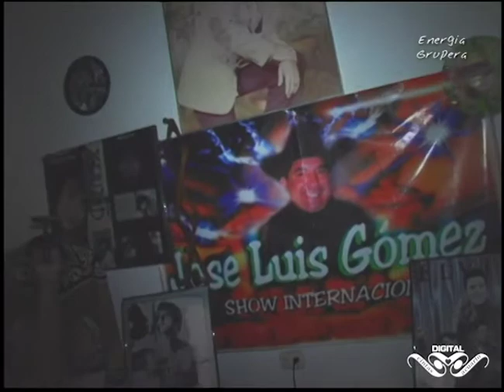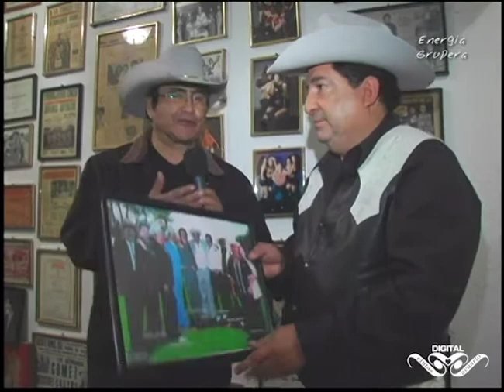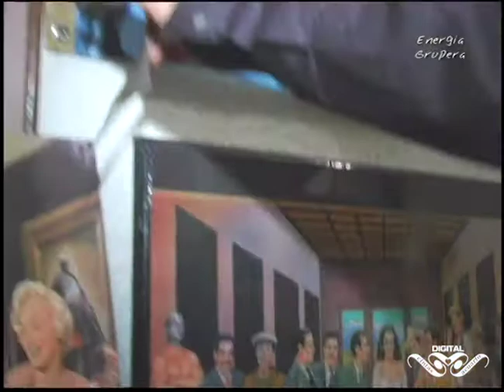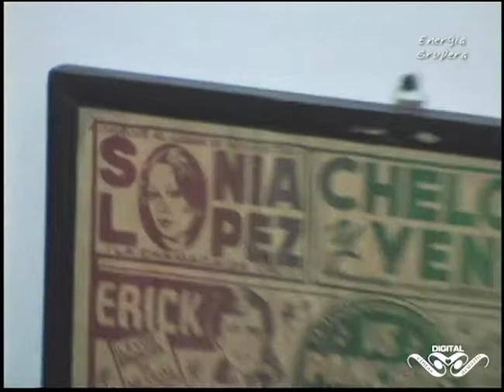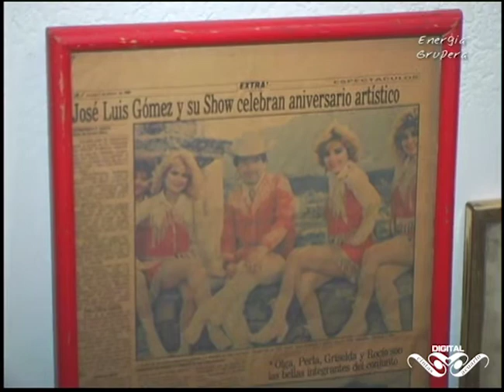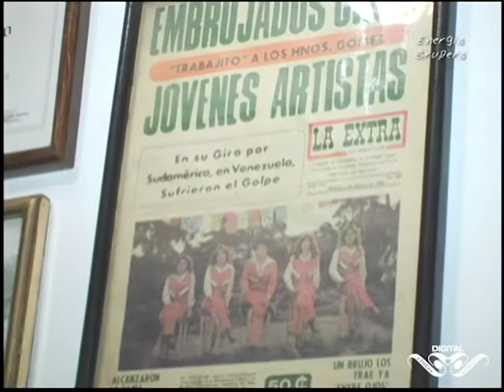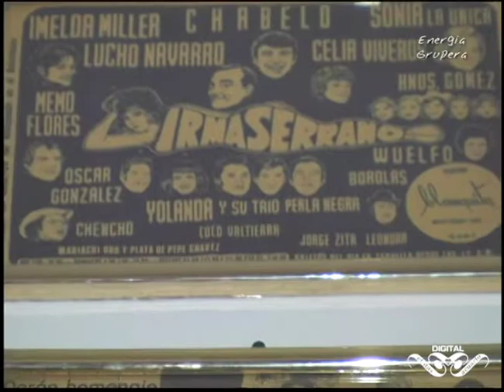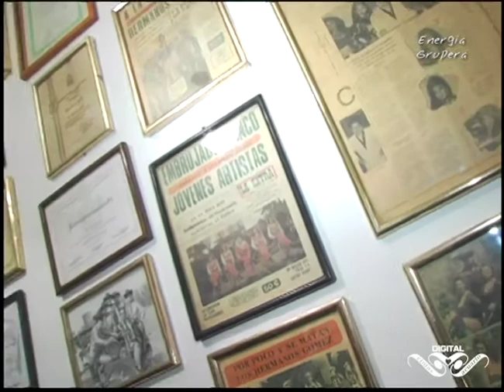Puro Chihuahua - Energia Grupera